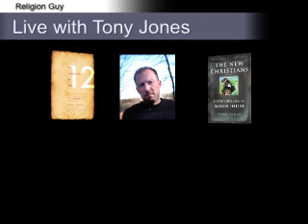Segment 4: Cripes, C'Mon, You Gotta Be Kidding Me Doug Pagit